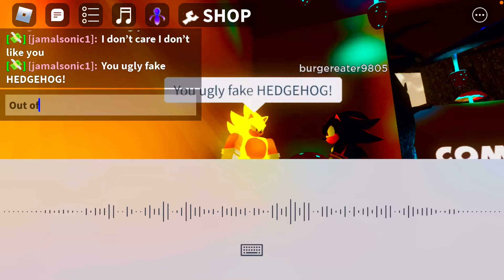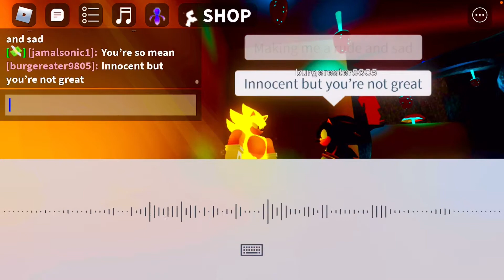[TAILS FREE] Sonic Simulator A NEW UPDEAT!